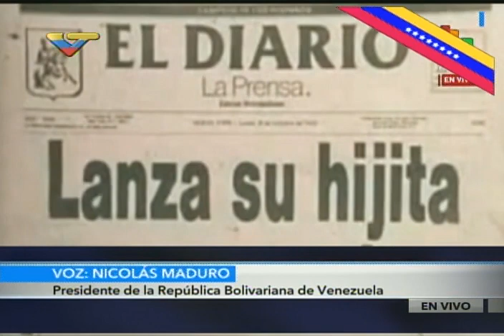Primeras reacciones del Presidente Nicolás Maduro ante muerte de Fidel Castro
Telesur y VTV, horas de la madrugada del 26 de noviembre de 2016